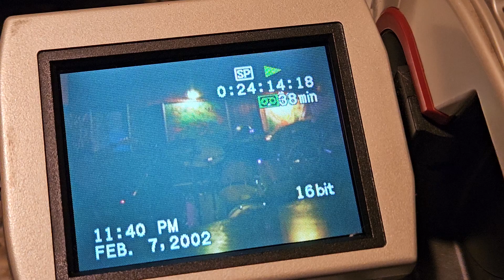Jeff Coffin x 2002 x Nashville x THANK YOU BATTAGLIA FAMILY